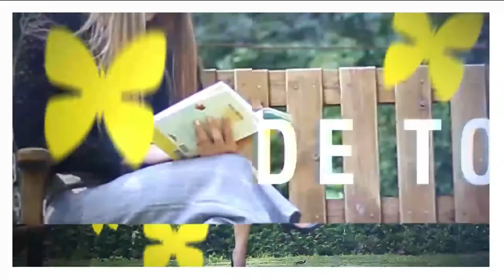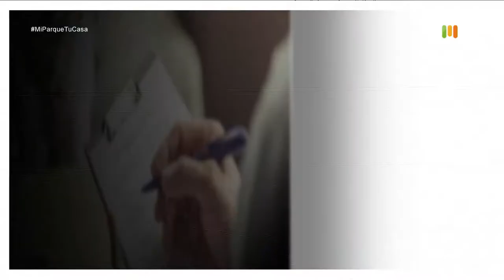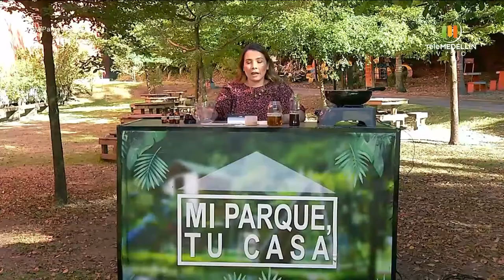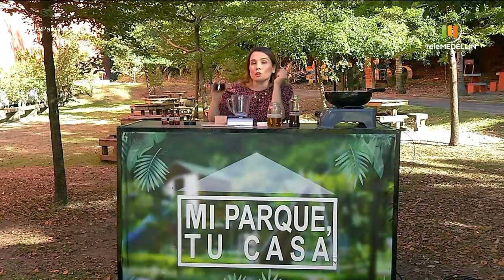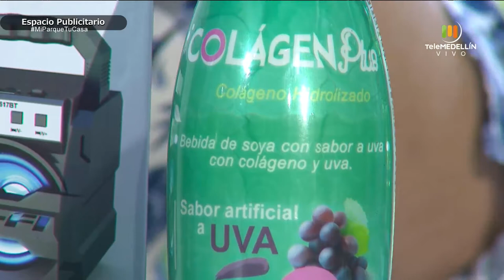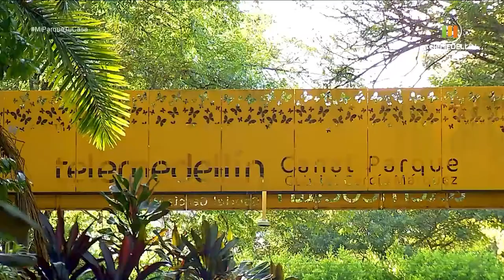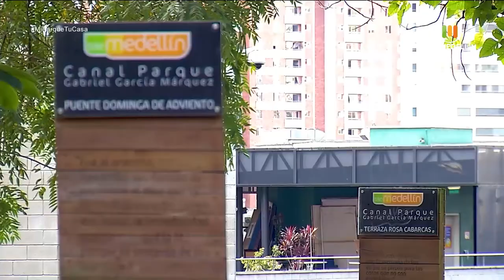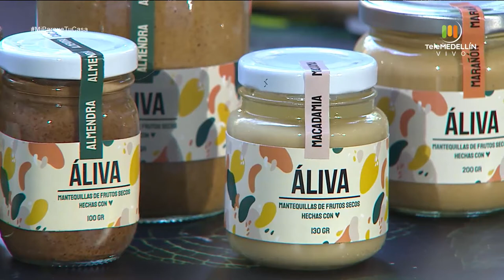Guía y consejos para educar mejor a nuestros hijos [Mi parque, tu casa] Telemedellín